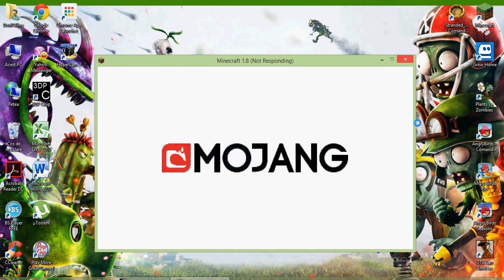Minecraft cu Nico ep. 1